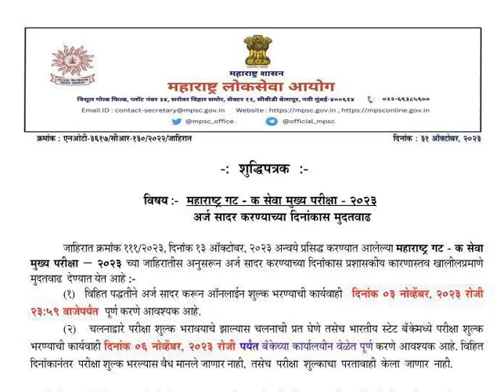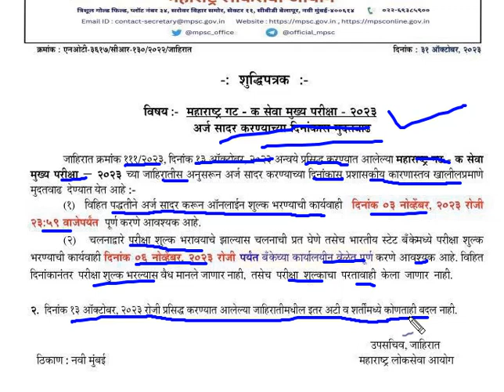MPSC UPDATE - GROUP C EXAM LAST DATE